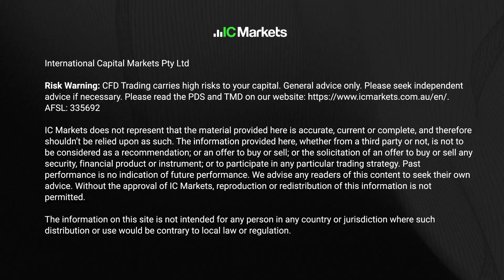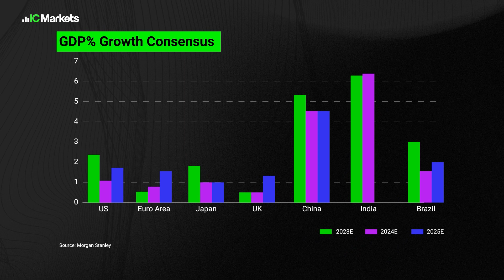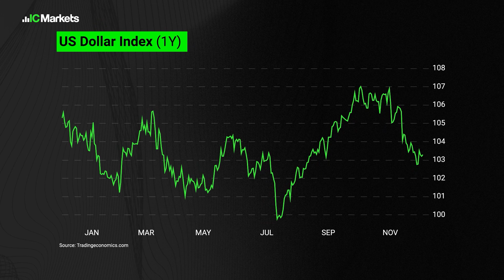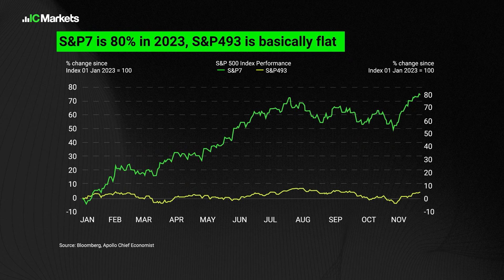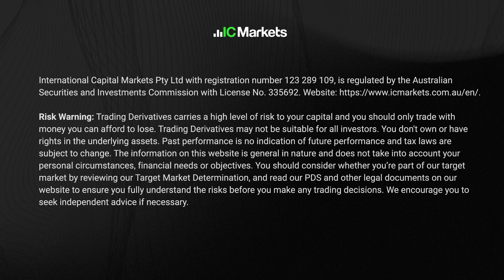For markets, will 2024 be a year of famine or feast?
What's ahead for global markets in 2024? The overriding theme for 2024 is going to be slowing global growth and how central banks walk a very fine line between balancing fears about sticky inflation against growing risks to growth.

On this episode of IC Your Trade EXTRA, economist and host Alex Holmes asks whether 2024 will be a year of famine or feast?

Chapters:
0:00 Introduction
0:58 GDP growth consensus
1:51 Will growth and inflation take longer to cool?
2:49 The Magnificent Seven
4:23 Closing

This VODCAST was produced in collaboration with Bloomberg Media Studios.

Risk Warning: CFDs are complex instruments and come with a high risk of losing money rapidly due to leverage. You should consider whether you understand how CFDs work and whether you can afford to take the high risk of losing your money. There is a possibility to lose all your initial capital. For further information please consider our Risk Disclosure Notices for your relevant jurisdiction.